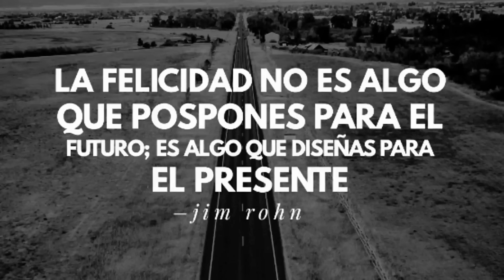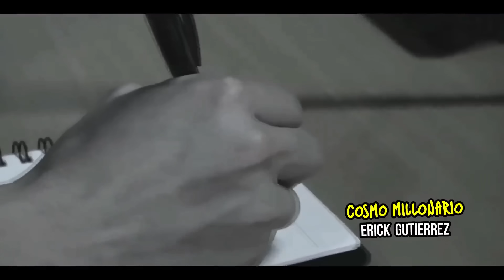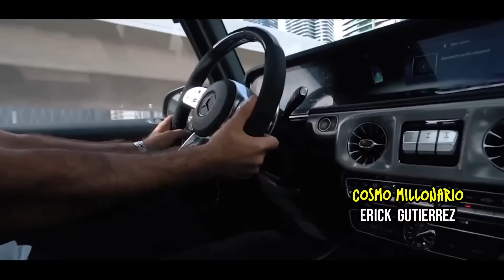Si Usted Cambia Todo Cambiara Para Usted | Jim Rohn en español | Desarrollo Personal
Desarrollo Personal. Si Usted Cambia Todo Cambiara Para Usted Jim rohn en Español. A la hora de empezar de nuevo, el primer paso es conocerse a uno mismo. Saber cuáles son tus deseos, cuáles son las cualidades que posees y cuál es la dirección que quiere seguir. El primer paso para el cambio es la autorreflexión y el autoconocimiento.